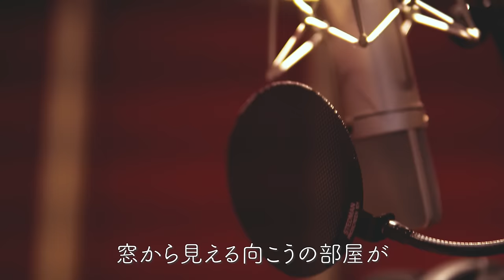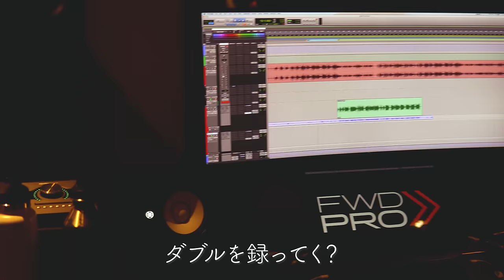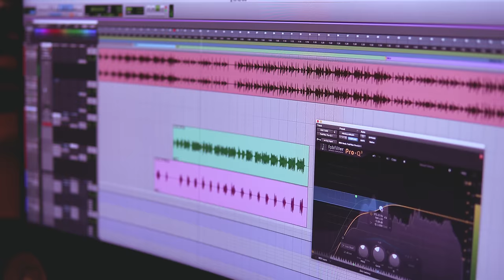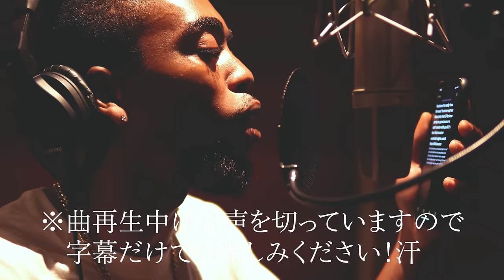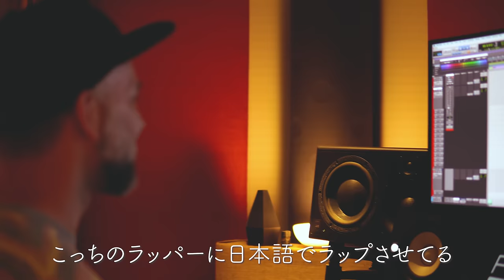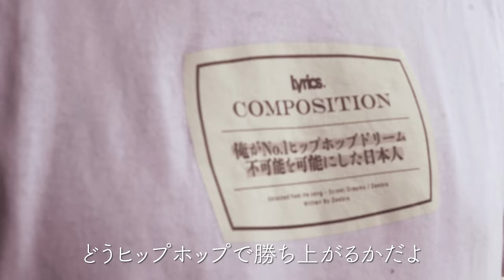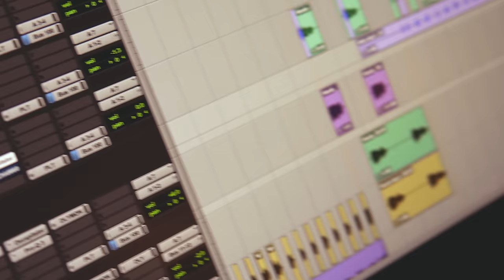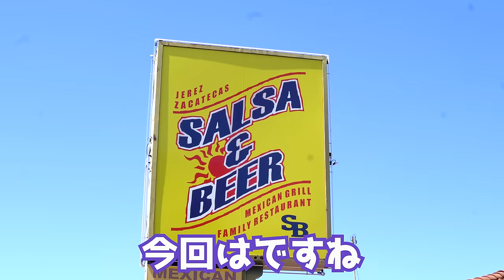【密着!!】~HIPHOP界王者ラッパーZEEBRA~の英語力がヤバすぎた!【レコーディングinロサンゼルス】SIMON JAP&Def Techも登場!!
《目次》
0:00 Def Tech/Microさんのオープニングサプライズアカペラ
0:27 サラによるオープニング
1:23 Kid Gotti Born Rich（ロサンゼルス在住ラッパー）登場
2:03 ZEEBRAさんと初対面
2:43 レコーディングの準備が始まる
2:52 レコーディングエンジニアMattの紹介
4:16 日本人のレコーディング文化は違いますか？(Mattへの質問)
5:05 ZEEBRAさんが先陣を切った
5:43 ZEEBRAさんパートのレコーディング開始（音声はありません）
6:54 ZEEBRAさんとプロデューサー＆エンジニアの英語での会話(ZEEBRAさんの英語力がここで判明)
7:30 ZEEBRAさん重ね録り風景（音声はありません）
7:48 ZEEBRAさんレコーディング終了・終わった直後の感想と名言
8:07 音楽プロデューサーDJ YUTAKAさんからの指示
9:00 Kid Gotti Born Richが即興でリリックを書いていく
9:46 Kid Gotti Born Rich（KG)のパートレコーディングが始まる（音声はありません）
10:53 Kid Gotti Born Richが完璧テイクを目指し何度も録り直しを行う
12:00 ZEEBRAさん休憩中インタビュー１
12:34 質問【どうしてそんなに英語が上手なんですか？】
13:35 スタジオに戻りKid Gottiの重ね録り風景
14:35 アメリカ人ラッパーに日本語でラップさせる斬新なアイディア
14:50 Kid Gotti Born Richのレコーディング終了
15:07 ZEEBRAさん休憩中インタビュー２(フリースタイルダンジョンについて）
15:16 日本のヒップホップ支持率の変化
15:50 質問【なぜフリースタイルダンジョンという番組は終了してしまったんですか？】
16:25 新番組フリースタイルティーチャーの面白さ
16:50 SIMON JAPさんのパート録音（音声はありません）
17:15 DJ YUTAKAさんとZEEBRAさんから制作指示
18:14 ZEEBRAさん休憩中インタビュー３質問：ZEEBRAさんみたいにレジェンドになる方法は？
18:29 必要なことは探究心（ZEEBRAさん回答）
19:22 歴史は繰り返す。だから歴史を学ぶべき（ZEEBRAさん回答）
19:57 質問【技術的に必要な要素は？】
20:02 リズムだろ（ZEEBRAさん回答）
20:15 質問【リズムが悪い若手の有名ラッパーが増えてるのはなぜ？】
20:33 ドラッグの種類が変わったからでは？（ZEEBRAさん回答）
21:30 アメリカ国内でコカイン使用者が増える中ZEEBRAさんが感じていたこと
22:00 マリファナがアメリカの多くの州で合法化した事がヒップホップを変えた（ZEEBRAさん回答）
22:22 ヒップホップは道を踏み外した奴らの救世主（ZEEBRAさん回答）
22:47 スタジオに戻る
22:55 ZEEBRAさんのアドリブパート録音
23:29 全てのパート録音が完了
23:37 DJ YUTAKAさんが詳細を詰める
23:56 Kid Gotti Born Rich今日のレコーディングの感想
24:19 エンジニアがまとめに入る
24:36 KGがZEEBRAさんとSIMON JAPさんと熱い握手を交わす
24:57 KGから叔父のKuruptともレコーディングをしようと誘いが
25:18 KGの野望と目標「コネを使わず自分のスタイルを確立したい」
25:46 「DJ YUTAKAは今一番頼りにしているプロデューサー」
26:18 撮影終了~ Def Techさんが私を撮ってあげるとカメラを回してくれた~
26:37 レコーディング終わってホッとしてるZEEBRAさん
26:49 最後にDJ YUTAKAさんからのレコーディングの感想
27:30 エンディング~ロサンゼルスのレストラン紹介２【Salsa&Beers】
29:02 レコーディングに潜入したサラの感想
29:17 レコーディング時間はたったの２時間！
29:41 ZEEBRAさんのネイティブさながらの英語力に驚きました
30:09 ZEEBRAさんの１発録りOKの凄さ
30:40 セリーヌ・ディオンと同じ領域のスキルを持つZEEBRAさん
31:01 アマチュアシンガーは何度も録り直しを行うのが普通
31:31アメリカで国際的なコラボ曲を作る凄さ
31:43 英語を話せる重要さ・英会話みんな頑張ろう
32:08 レコーディング業界の用語の違いについて（日本とアメリカ）
32:51 密着させていただき本当にありがとうございました！

☆★☆★６月某日ロサンゼルス市内で行われたZeebraさんの新曲レコーディングに潜入して来ました！プロのレコーディング現場がどうなっているのかぜひ皆さんも一緒に潜入した気分でご観覧ください☆★☆★

【ラズチャンネルについて】
当チャンネルは日本・海外で成功を目指す作曲家・音楽プロデューサー・DTMerの方達のためのチャンネルとしてロサンゼルス在住のバイリンガル音楽エンジニア、サラにより２０２２年３月より開始いたしました。音楽の本場→アメリカからお届けする音楽情報が少しでも皆様の役に立って頂けたら光栄です！ぜひ今後チャンネルを継続していくために皆様のお力添えをお願いいたします。

登録ボタン右の「🔔ベルマーク」もクリック！最新動画を配信後すぐにチェックできます！

【チャンネル司会者・サラのプロフィール】
私、サラは日本とアメリカの両方で作曲家・音楽エンジニアとしての勉強・仕事を現在に至るまで１２年行ってきました。日本には音楽機材やミックス情報など音楽の新米さん・プロの方たちのための様々な音楽情報を配信している動画が非常に少ないことに気づきました。そこでアメリカでの音楽活動経験を生かし、こちらのスタンダード〜最新まで様々な音楽情報を日本語で配信しようとチャンネルを開設。英会話講師歴１３年という経歴も生かし、今後の動画では海外アーティストとコラボする際の英語でのコミュニケーション方法、音楽業界用語や英語の契約書の読み方など英会話コンテンツも交えて配信して参ります！これを見れば皆さんにもいち早く海外で活躍する日が訪れるはずです。ぜひ皆様の周りの音楽家・作曲家・エンジニアのお友達にラズチャンネルの存在をお知らせ頂ければ幸いです。

ボーカルプロダクション・作曲・ミックス・海外シンガーやアーティストブッキング、通訳、英会話レッスン、アメリカ国内のレコーディングスタジオブッキングなど様々なお仕事の依頼もぜひお待ちしております。

まずは「こんなことがしたいんだけど…」と皆様のアイデアをぜひお聞かせください！

★OPENING SONG by ra’z ft. HUGO

***ボーカルプロデューサー/作曲家　ra’zとして活動もしております***